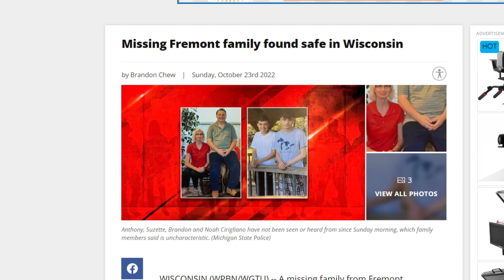Breaking News: Missing Michigan Family Found Safe! 🙌🏡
Breaking News: Missing Michigan Family Found Safe! 🙌🏡Details